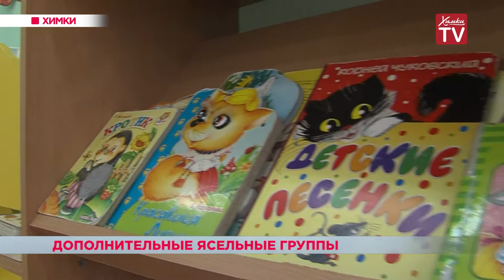Создание дополнительных ясельных групп. 22.08.18